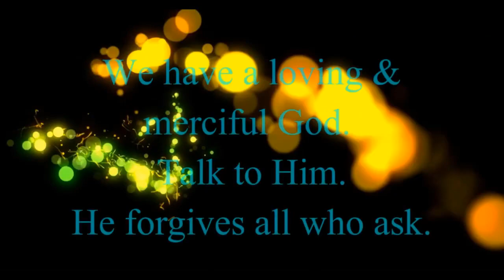Examination of Conscience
Here is a 1 minute Daily Examination of Conscience to use at the end of the day or prior to the sacrament of reconciliation.

Keep on learning to gain more knowledge!